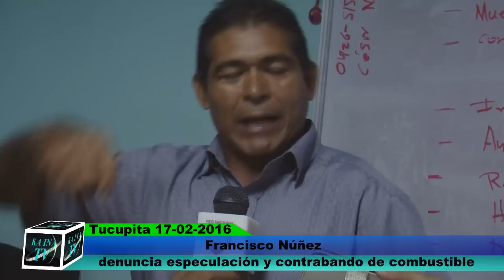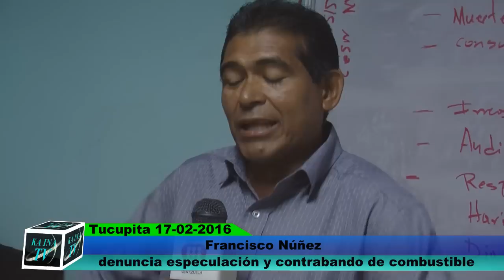Desnudaron los supuestos chanchullos que ocurre en Volcán